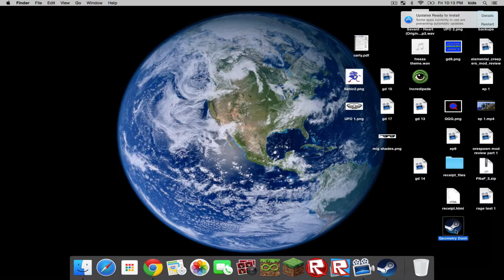Geometry Dash Ep 14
lololollololololollolollololololololololololololololololololololololololololololollolollololololololololloooooooooooooooooooo….